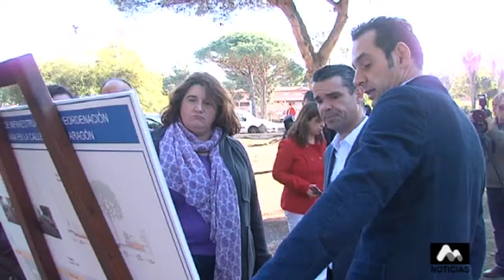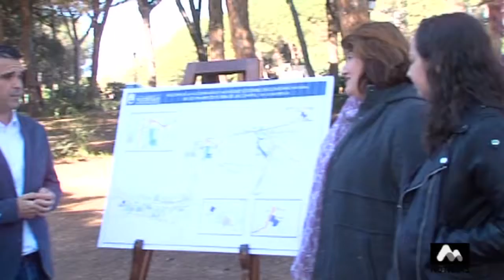Corredor Verde de Las Chapas (08-02-2017)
Seis meses de trabajos, una inversión de 370.000 euros y la recuperación de un espacio de 12 hectáreas. Son los datos que definen el proyecto del corredor verde de Las Chapas que será una realidad este próximo verano. Los trabajos incluyen la conexión de carriles bici y senderos peatonales, un nuevo parque canino, huertos urbanos, parques infantiles y zona de calistenia. Una actuación que se enmarca dentro de las inversiones del remanente de Tesorería, que se reparten por todo el municipio.